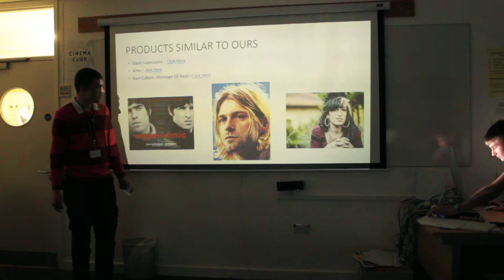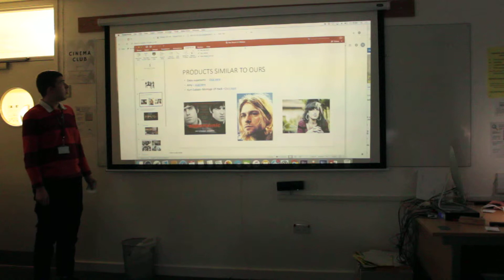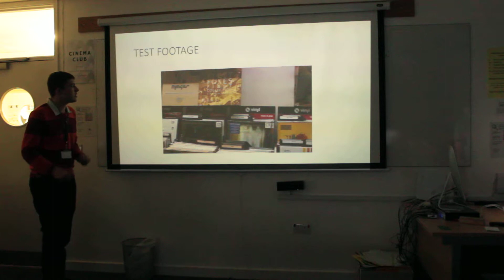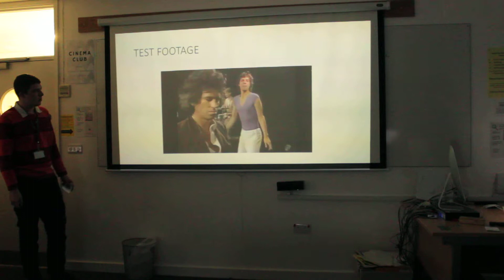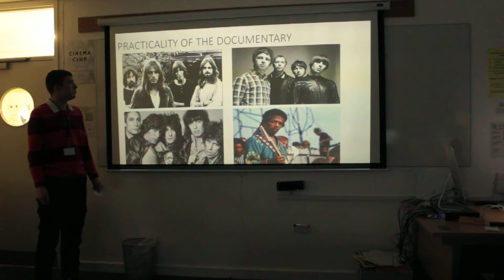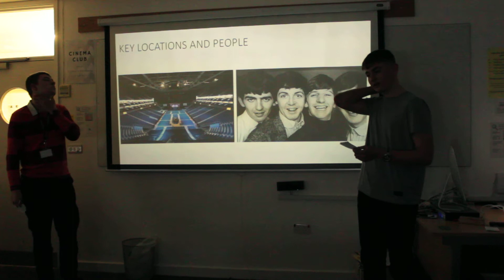Sound Of Silence-PITCH